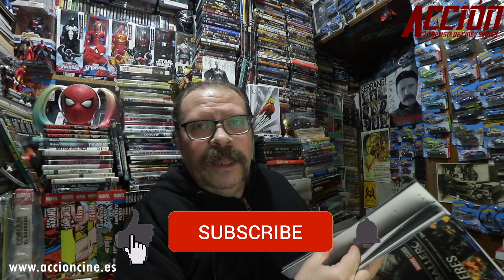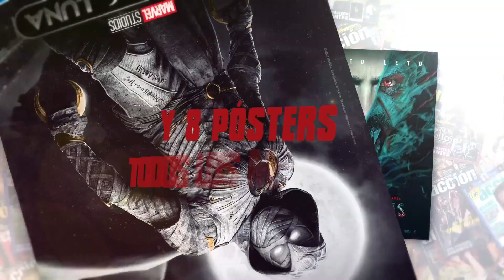Reaccion Oscars 2022 por Miguel Juan Payán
Puedes encontrar ACCIÓN todos los meses en tu quiosco sino la encuentras aquí puedes adquirir el número de ABRIL 2022 (portada Morbius / Caballero Luna)